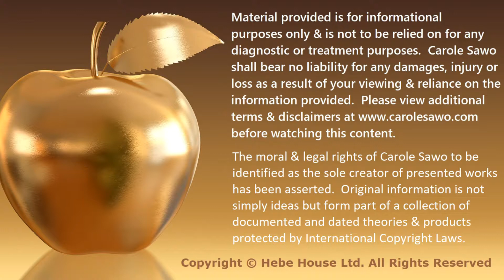Carole Sawo ~ Boundaries In The Mind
Are you aware of your essential mind boundaries and the consequences of not asserting them? If you often feel a lack of autonomy and find yourself being influenced or controlled by others, the chances are you may not fully understand the significance of maintaining healthy boundaries. In this enlightening video, I have pleasure in shedding light on the importance of cultivating awareness around your physical, psychological, emotional, and spiritual boundaries—both in your visible and invisible worlds. Discover why having your ego on your side is crucial for maintaining excellent boundary health and promoting your overall well-being of your mind.

Carole Sawo

About Carole Sawo:
Carole Sawo is an original leading author, accredited lecturer, and pioneering figure in the fields of consciousness, metaphysics, forensics, pattern and energy analysis, personal progression, and mysticism.  Renowned for her groundbreaking contributions, Carole founded the College of the Mind in 2008, a prestigious institution dedicated to exploring the intricacies of the human psyche. Offering a diverse array of enlightening classes and courses, from traditional psychology to esoteric metaphysics, Carole invites students to delve into both the tangible and unseen aspects of the mind. With her profound comprehension and unwavering passion for knowledge, Carole continues to elevate a new era of mind understanding and inspire countless individuals on their journey of self-discovery, intellectual growth, and soul education.